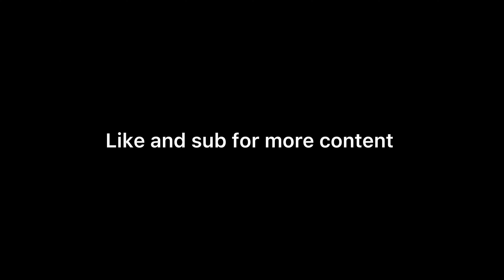Mortal Kombat 11-Geras Fatality